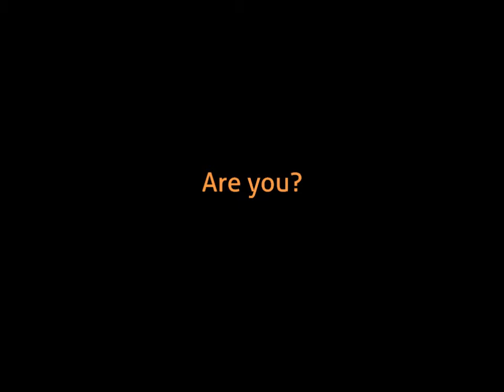Opening Day Snow Report 11-26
We opened today with 2 lifts and 6 trails! Also open is our Mountain Adventure Park, which features our Tubing Park, Giant Swing and Mountain Coaster, as well as admittion to our Indoor Adventer Zone. Open weekends only until December 17.